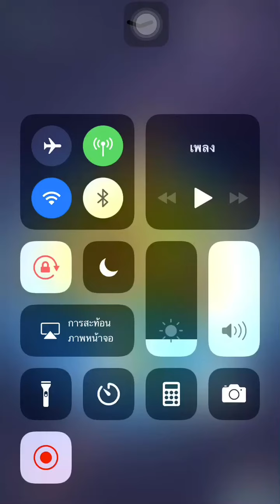Dino People | ห้ะๆ อะไรนะ part2 Gameplay-ios/Android